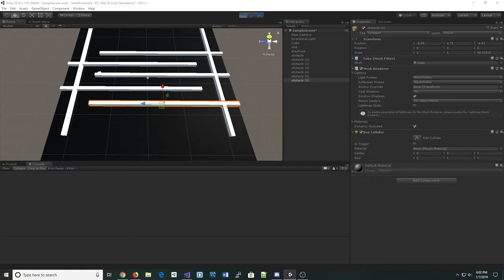Pathing using Raycasts